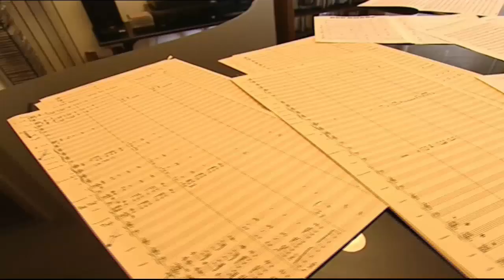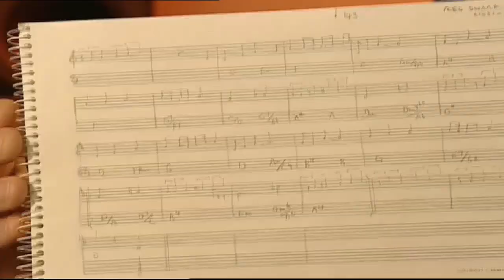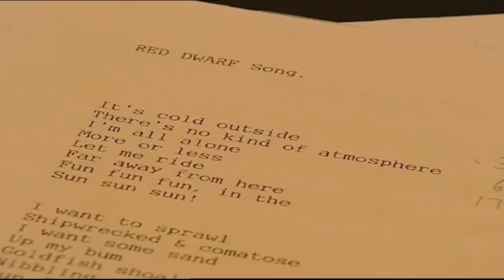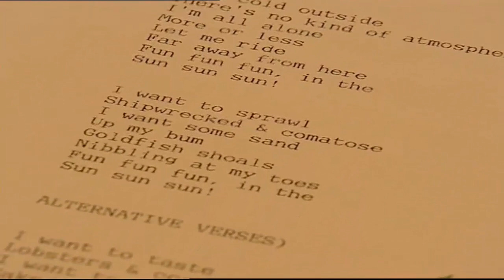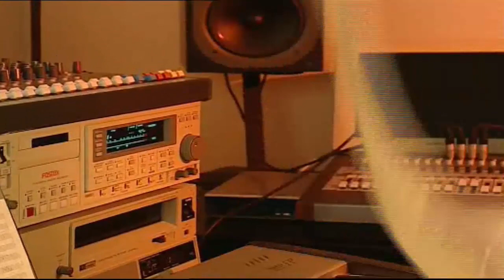Howard Goodall: Settling the (Red Dwarf) Score